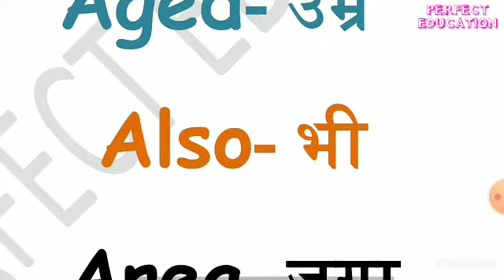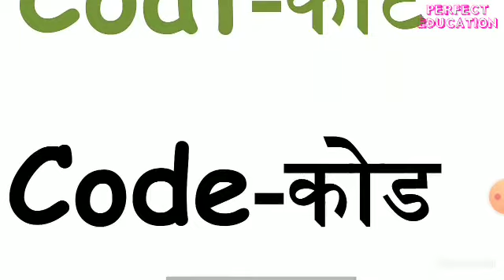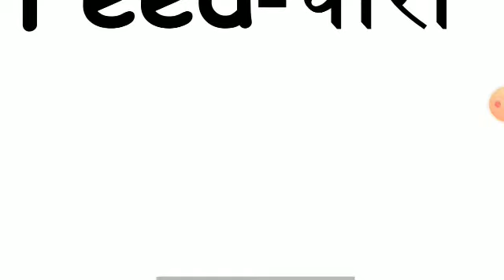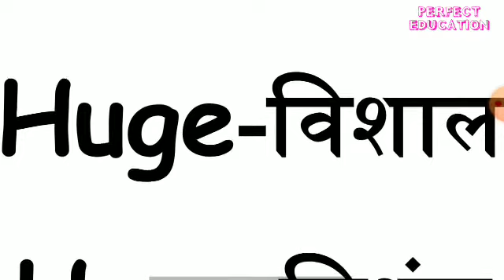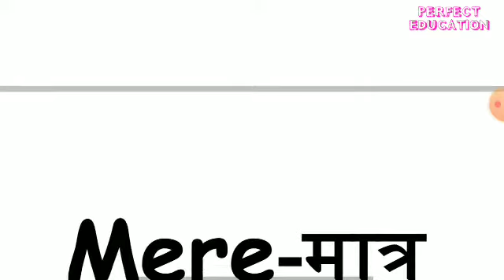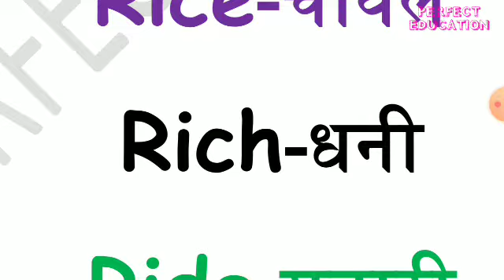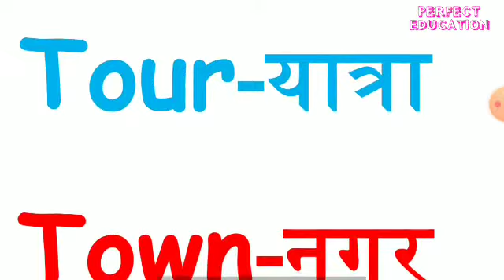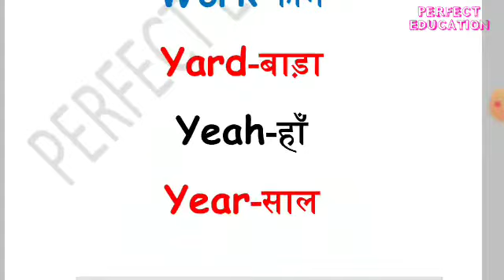FOUR LETTERS WORDS IN ENGLISH FULL EXPLANATION IN HINDI